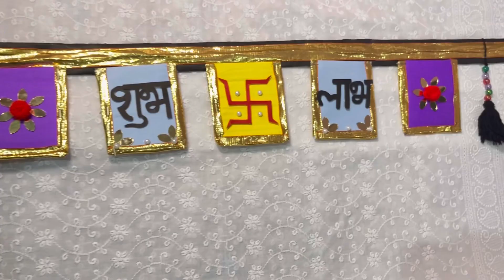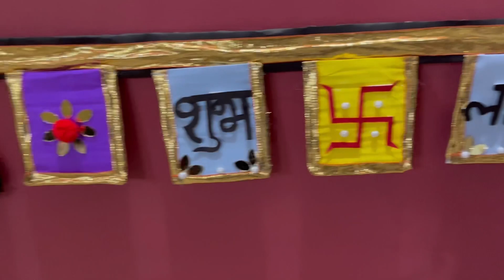Toran Design at home | bandanwar | Door hanging | simple & easy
Hey people

We made a video on toran design (Bandanwar)     Hope you like it.